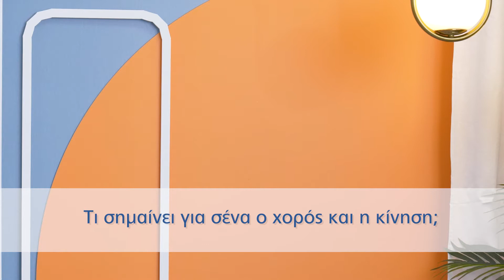Μιχάλης Ελπιδοφόρου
FIXAnef: Σε έναν κόσμο Άνευ Στερεοτύπων με τον Μιχάλη Ελπιδοφόρου, έναν άνδρα χορευτή που προσφέρει οργανωμένα προγράμματα θεραπευτικού χορού για ασθενείς με νόσο Πάρκινσον.